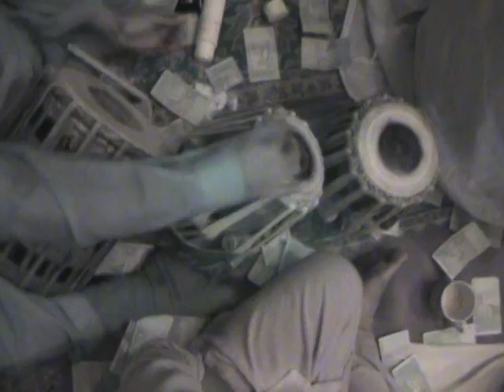Bakshi Javed Salamat Qawwal Khairat-e- Karam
Bakshi Javed Salamat Live in Dhama, Lalamusa in April 2014